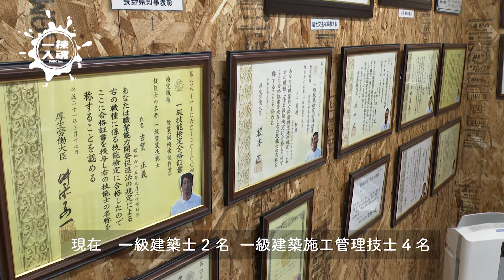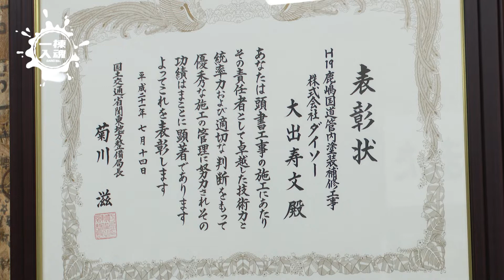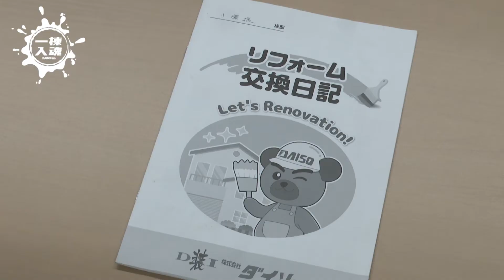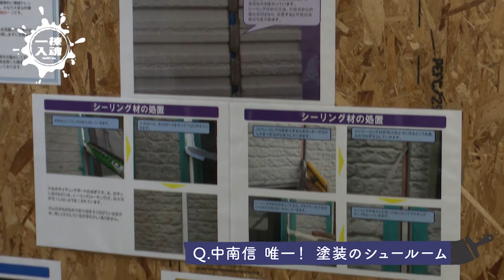外装塗装実績NO1！長野で塗装といえばここ！ダイソーの想いと施工！（長野県松本市）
長野県松本市　地域密着の外装塗装のダイソー
地域NO1の実績と、丁寧な施工でお客様満足度最高水準！

塗装といえばダイソー

そんなダイソーの想いと特徴
ここに頼まなくてはいけない理由がわかります。